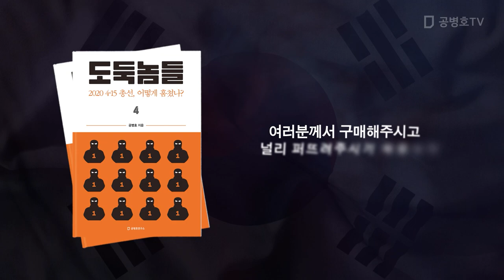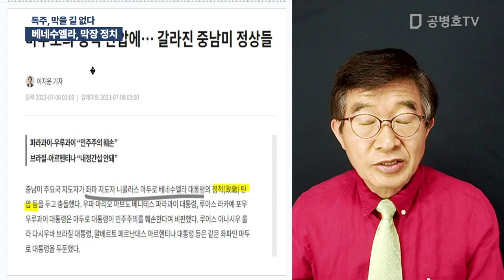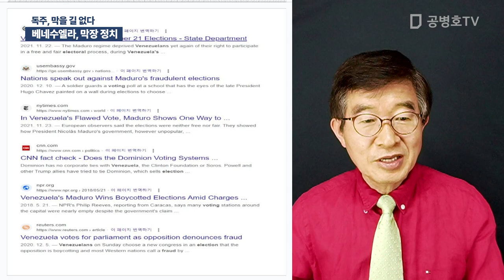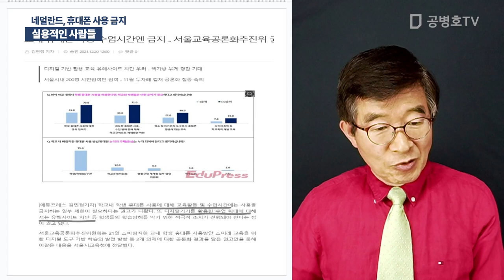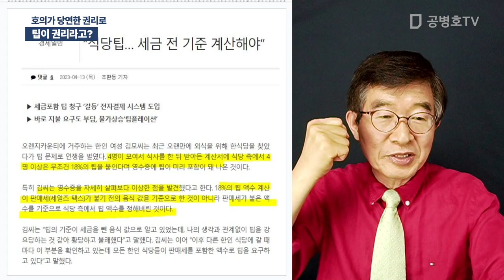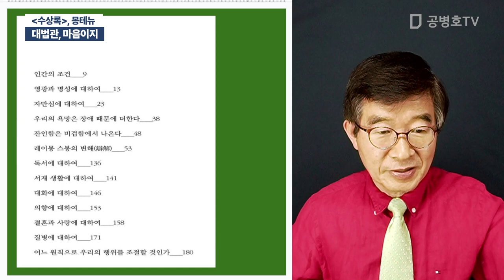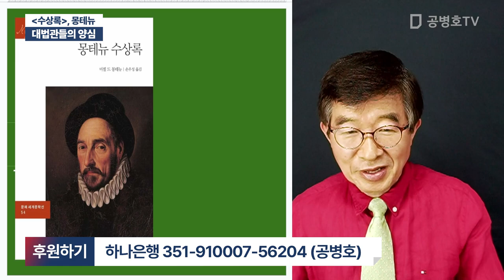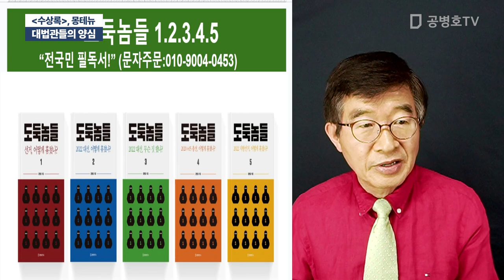대법관, 마음이지 / 방송: 07 / 06 / 2023 [공병호TV]